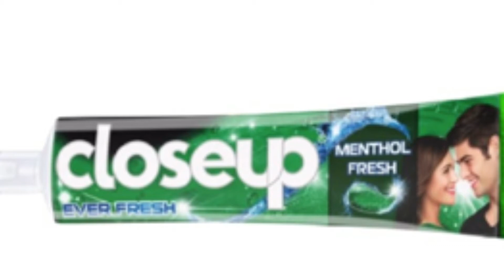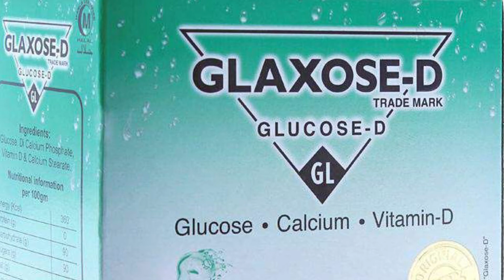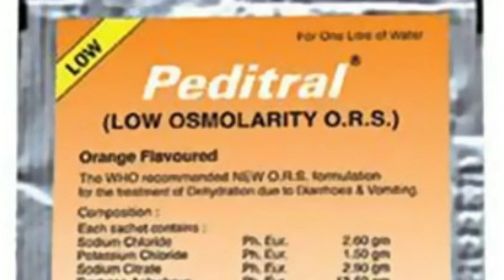How to stop chicks fight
Hi
    I m riaz naseem welcome to our youtube chenal Pk birds and animals

     is vedeo me apkoo  chozoo kooo lrne se bchane k liay jo treeqa btaya jata he usk bare me btaon ga k kese ap inko lrne se bcha skte hnnn inko kia dna chahiay kia niii vedeo achi lge like krn share krn subscribe krn thnx

choze ko lrai se bchana
medecali treeqa
desi treeqa

WhatsApp num

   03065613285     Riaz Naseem